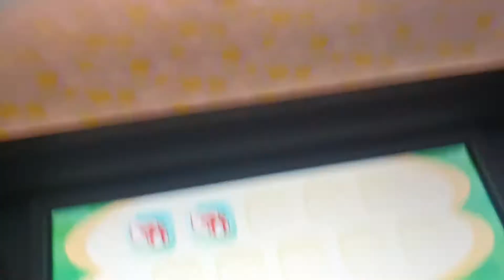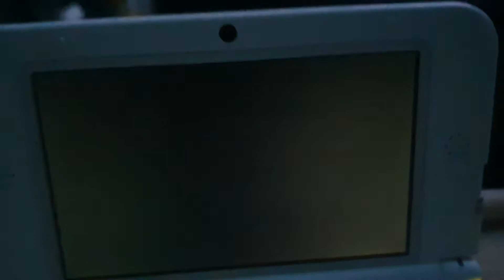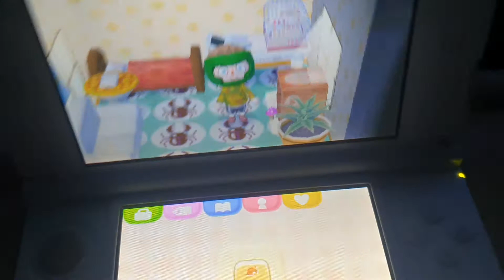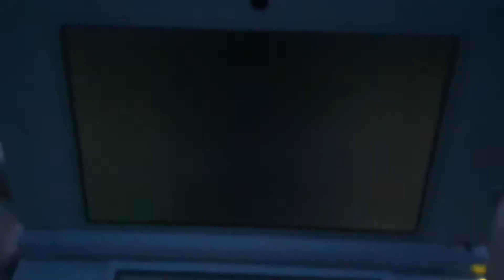Toby's Birthday Puzzle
since Toby got animal crossing puzzle league and animal crossing deserted Island escape for his birthday he wanted to show them off